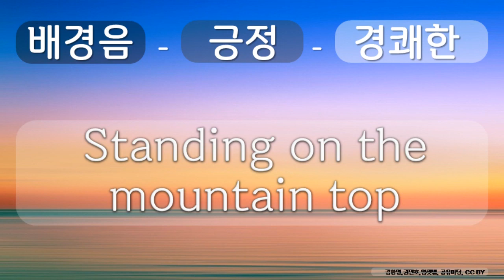배경음, 긍정, 경쾌한 3 긍정, 경쾌한, Standing on the mountain top, 김한영,권민호,임샛별, 공유 마당